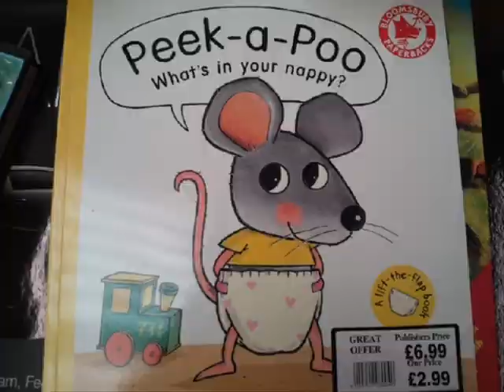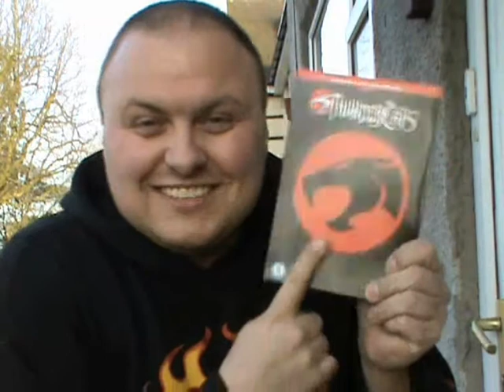The Search For Snarf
Percy notices that my DVD collection has a boxset missing...